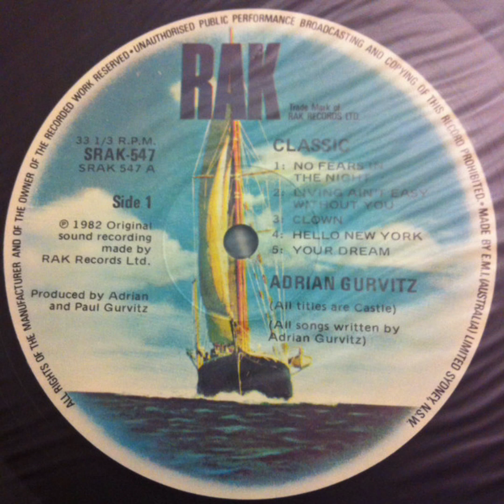Adrian Gurvitz - Classic.HD